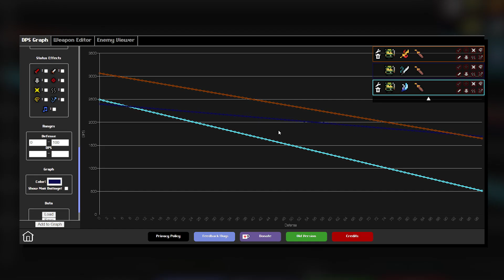Reviewing the new Kensei ST Set in 3 minutes | RotMG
First actual RotMG upload in a while huh... just in time for the new year :)